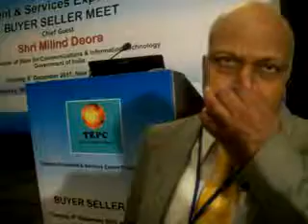Sagar31News_Telecom Equipment & Services Export Promotion Council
Sagar31News_2839 Telecom EQ & Service Export Promotion Council
Telecom Equipment & Services Export Promotion Council